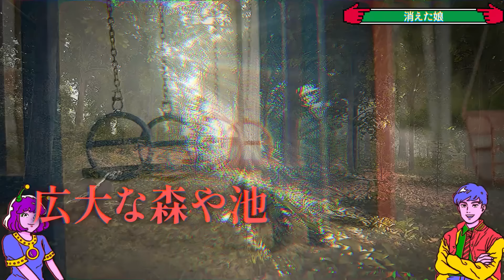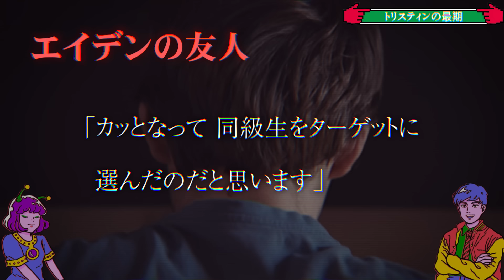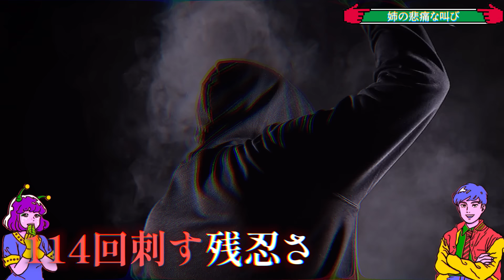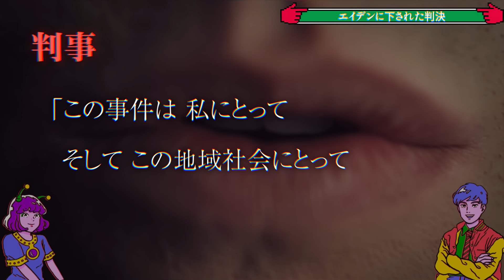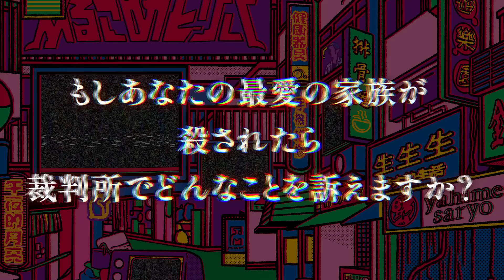SNSをパトカーで更新した鬼畜…少女を114か所刺した14歳の少年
母の日に無残な姿で発見された、13歳の少女…。
犯人は、同じ地域に住む14歳の少年で、しかも幼馴染…。
一体なぜ、彼は幼馴染みである少女を手にかけたのでしょうか…？

【アニメ】ALGOMETRYは、教科書には載らない裏の世界史や都市伝説を取り上げ、観るだけでちょっと賢くなれる番組です！

▼SNS
◎けんちゃん

▼『取り上げて欲しいトピック』がある「めとらー」はこちらへ